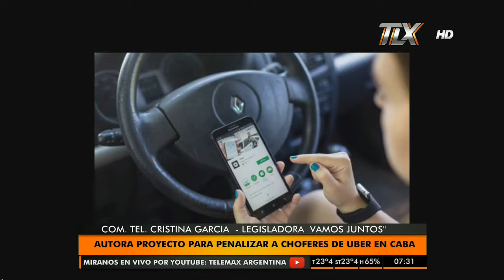Cristina Garcia, legisladora